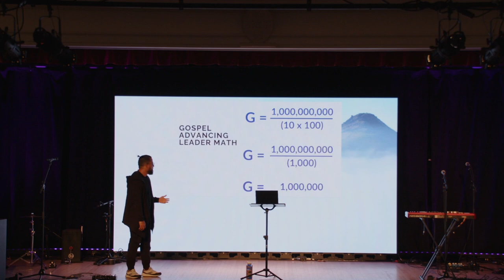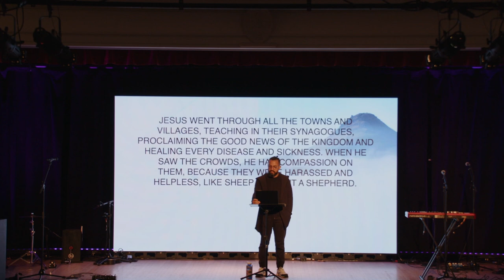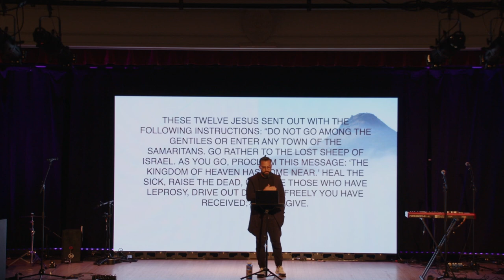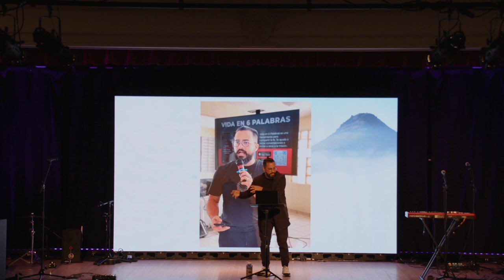Movements That Change The World #2 - Rapid Mobilization // The Greg Stier Youth Ministry Podcast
In this miniseries, we'll be hearing from several guest speakers. You'll hear direct talks from our first Gospel Advancing Summit, which was held in Golden, Colorado in May of this year. This series is based on Movements that Change the World, by Steve Addison. This week, we hear from Gustavo Gonzalez, talking about "Rapid Mobilization".

About The Greg Stier Youth Ministry Podcast:

Being a youth pastor can be a massive challenge on top of everything a youth leader must do today to help their youth ministry. Greg Stier has over thirty years of youth ministry experience and is here to help you with your youth group.

The Greg Stier Youth Ministry Podcast is all about helping youth leaders by using biblical analysis, stories from his own life, profiling leaders in youth ministry, and bringing in other experts in the Christian world. This is the perfect resource to learn how to be a youth leader with new episodes dropped on the last Tuesday of every month.

About Greg:

Greg Stier is a champion for unleashing this generation with the Gospel. As the founder of Dare 2 Share Ministries, he is driven to help the Church activate Christian teenagers to reach their friends. In the last 30 years, Greg has trained millions of youth leaders and students on how to relationally engage their world with the Good News of Jesus. A much sought-after speaker, Greg is a former pastor, church planter, youth leader, as well as author of numerous books.

About Dare 2 Share:

Teenagers desperately need the hope of Christ and their peers are the best possible messengers of that hope. Imagine what could happen in our communities if every teen, everywhere, heard the Gospel from a friend. That’s why Dare 2 Share comes alongside the Church to help equip teens to share their faith and youth leaders to build youth ministries that advance the Gospel.

For nearly 30 years, Dare 2 Share has been a leader in evangelism training resources and events, helping youth leaders overcome the challenges of building a thriving youth ministry that advances the Gospel and consistently reaches teenagers with the message of Jesus Christ.